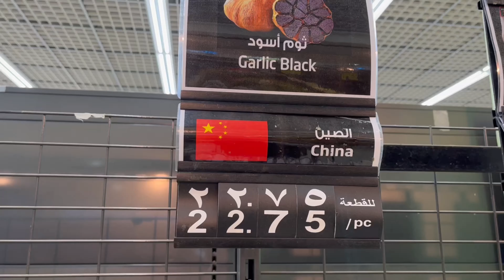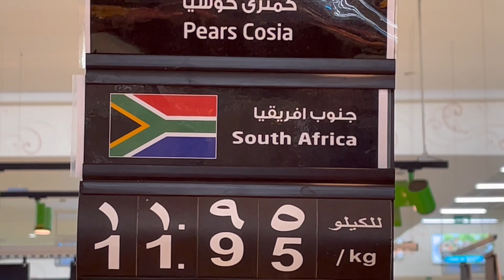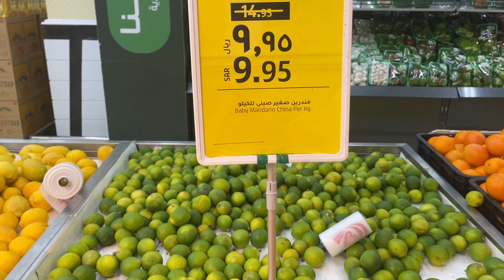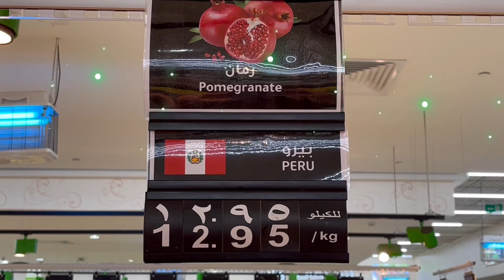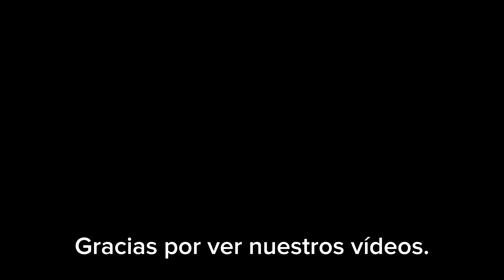Vegetales exóticos en Arabia Saudita. Los conocias?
Frutas y verduras exóticas, coloridas, de gran tamaño o con formas y texturas que nunca antes habíamos visto. Investigando acerca de sus nombres y propiedades descubrimos que algunas de ellas son también conocidas en alunos paises de America central y del sur.

Las condiciones climáticas adversas, como las altas temperaturas y los períodos secos prolongados, han hecho que Arabia Saudita dependa en gran medida de las importaciones de productos frescos como las verduras y las futas. Al apuntar a la autosuficiencia en la producción de vegetales, el gobierno de Arabia Saudita ha estado promoviendo tecnologías como el riego por goteo y el cultivo protegido.

Los dátiles son uno de los productos básicos más comercializados en Arabia Saudita, y debido a la enorme importancia que este producto tiene en la economía y la tradición local, pensamos dedicarle un video especial al respecto. Arabia Saudíta produce una sexta parte de los dátiles cultivados en todo el mundo. Aunque el país es un importante exportador de dátiles, las importaciones también son importantes y necesarias para satisfacer la demanda interna.

Aunque Arabia Saudita es ampliamente considerada como un desierto, tiene regiones donde el clima ha favorecido la agricultura. La lluvia cae en invierno todos los años en Arabia Saudita pero con un promedio máximo 100 mm excepto en la zona sur del país. El gobierno, en particular, ha ayudado con este proceso al convertir grandes áreas de desierto en campos agrícolas. Mediante la implementación de importantes proyectos de riego y la adopción de la mecanización a gran escala, esto ha progresado en el desarrollo de la agricultura en el país, agregando áreas previamente estériles al stock de tierra cultivable.

El 72,4% de los productos hortofrutícolas son importados. No obstante, el país ha tomado durante el transcurso del 2022 una posición proteccionista, elevando los aranceles de aquellos productos sobre los que posee cierta industria productiva. Tal es el caso de hortalizas y frutas como la berenjena, pepino, tomates, cebolla, sandía, melón o zanahorias, cuyo aumento arancelario se sitúa entre un 10% y un 15%.

La población saudi poco a poco está incorporando a su dieta tradicional el consumo de vegetales considerados como no habituales, ya que el ingreso de frutas, hortalizas y verduras provenietes de paises y regiones distantes ha generado un lento pero creciente interés en estos nuevos sabores.

MIRA TAMBIEN ESTOS VIDEOS 👇🏻